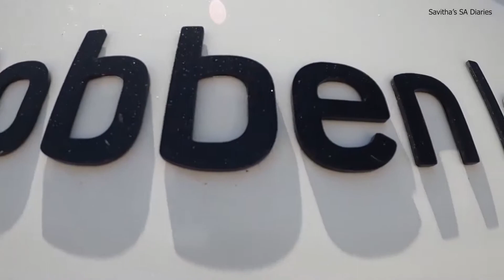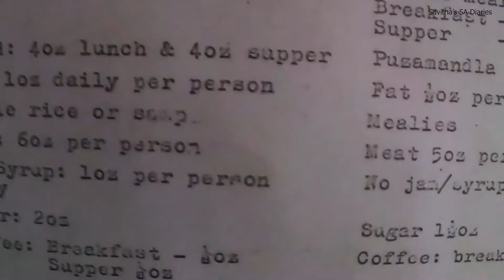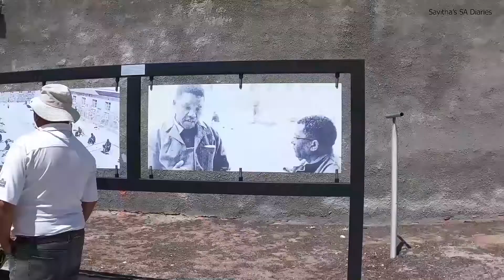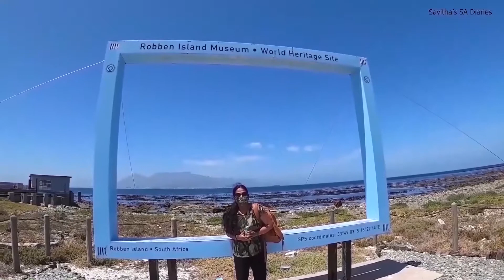ROBBEN ISLAND#NELSON MANDELA#CAPE TOWN#SOUTH AFRICA-Part 4-76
Robben Island Nelson Mandela Cape Town South Africa.
Robben Island is an Island in Table Bay.6.9 km west of the cost of Blourbergstrand ,  north of Cape Town, South Africa.
Robben Island is a South African National Heritage Site as well as a UNESCO  World Heritage site